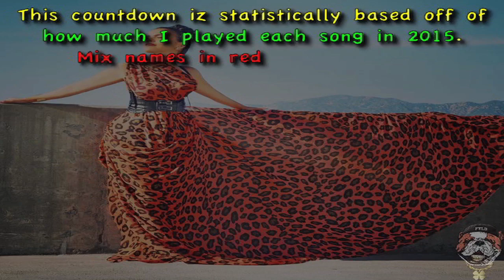Year-End Countdown #16: FTLD'z Top 542 Songs of 2015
Countdown finalized January 8, 2016.

My 16th annual year-end countdown of my top 542 songs of 2015.

See comments for artist/titles.